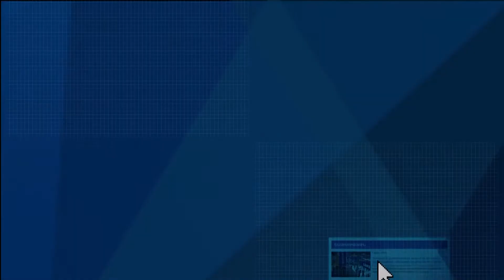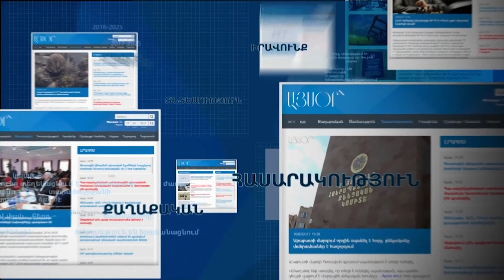Ելք-ին արագիլն է բերել. Ազատ Արշակյան